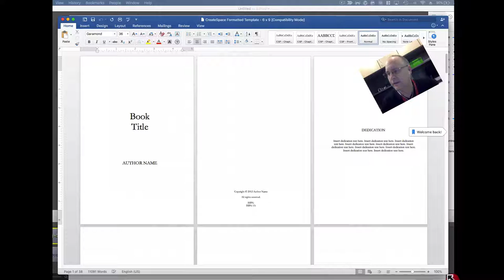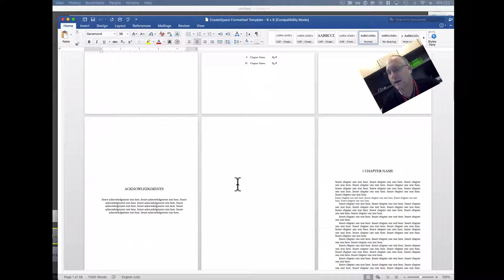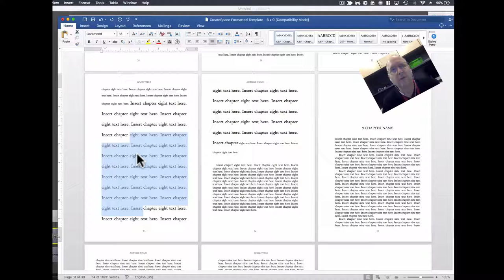Using the template